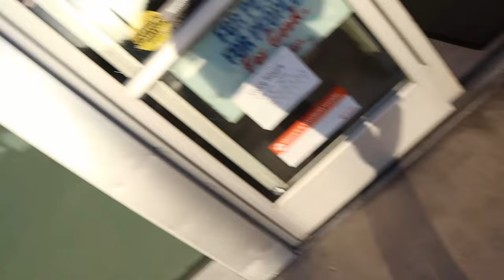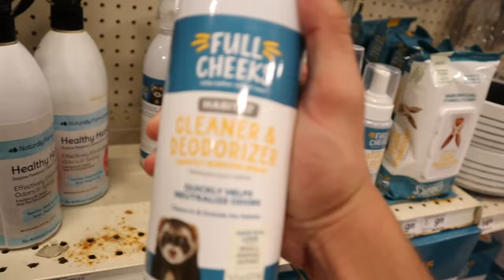i adopted a hamster | getting my first pet hamster vlog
Today I did something ive wanted to do my whole life, I adopted my first pet hamster! hope you all enjoy this vlog its my first one in a long long time...help me name my new little pet hammy pleaseee